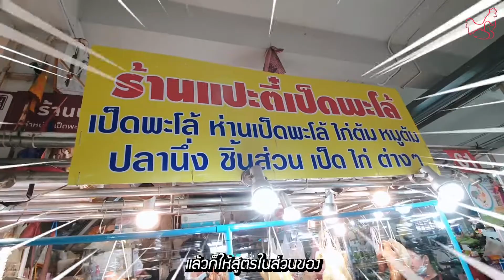Milky ชวนชิม เปิดสูตร สอนทำ เป็ดพะโล้ที่อร่อยที่สุดในโลก Chicky Duck แป๊ะตี๋ สามย่าน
คลิปนี้milk ตั้งใจที่จะมาสอนวิธีการต้มเป็ดพะโล้สูตรของบ้านมิ้วนะคะซึ่งมีอายุกว่า 70 ปี ตั้งแต่รุ่นอากงต้นตำรับก็ขายอยู่ที่ตลาดสามย่านค่ะ
ในคลิปนี้ก็จะสอนวิธีการต้ม วิธีการสับนะคะแล้วก็ในส่วนของสูตรเคล็ดลับพิเศษด้วยค่ะ
มิวขายแฟรนไชส์ของเป็ดพะโล้ด้วยนะคะ

สนใจท่องเที่ยวในประเทศหรือต่างประเทศแบบเป็นกรุ๊ปส่วนตัว สอบถามข้อมูลเพิ่มเติมได้ที่ โทร